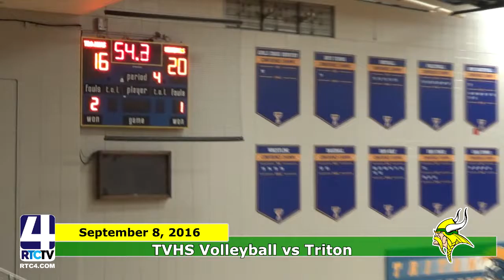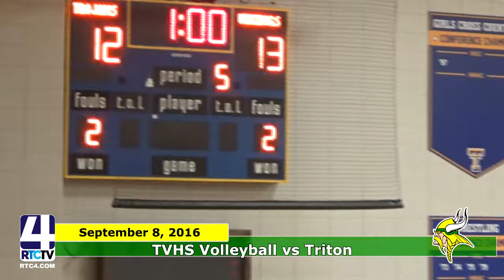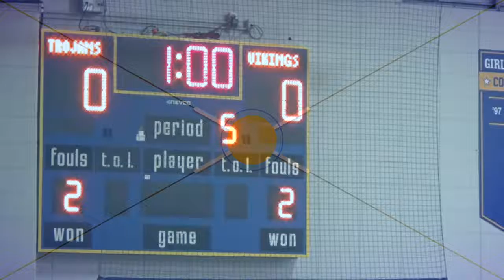VB TVHS vs Triton 9 12 2016